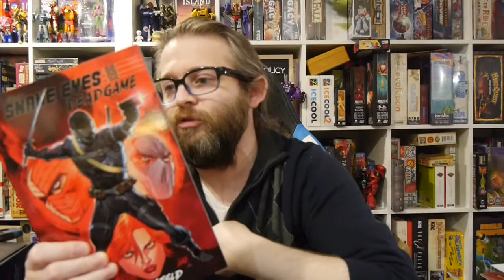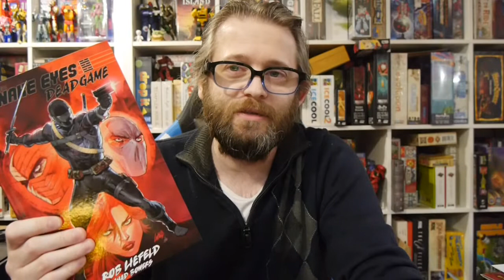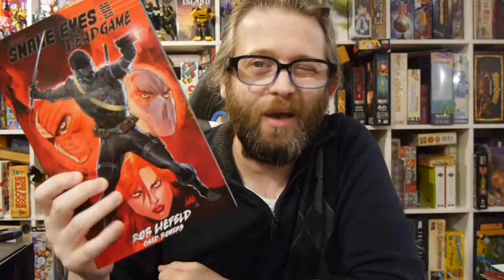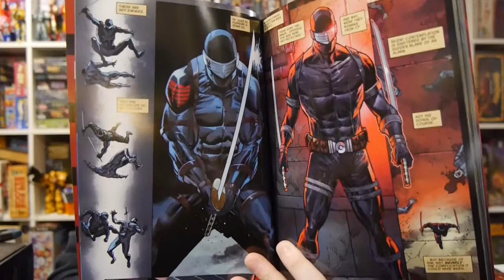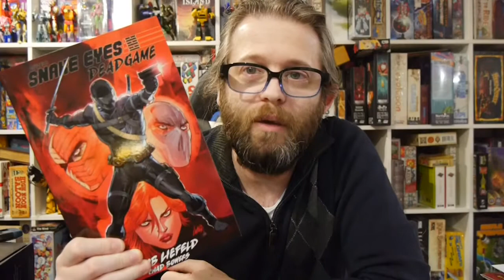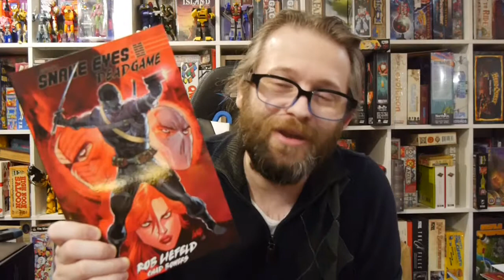Comics Review: Snake Eyes: Deadgame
Snake Eyes must take on an ancient threat while deadly secrets are revealed.

Story: Rob Liefeld, Chad Bowers
Art: Rob Liefeld
Color: Federico Blee
Letterer: Andworld Design
Ink: Adelso Corona, Cory Hamscher, Philip Tan, Ed Piskor, Jim Rugg, Chance Wolf, Whilce Portactio, Karl Kesel, Ryan Ottley, Paul Scott, Neal Adams, Tom Scioli, Marat Mychaels, Kevin Eastman, Jerry Ordway, Karl Kerschl, Eric Canete, Dan Panosian, Dan Fraga, Karl Altstaetter, Bjorn Hyne

IDW Publishing and Hasbro provided Graphic Policy with a FREE copy for review